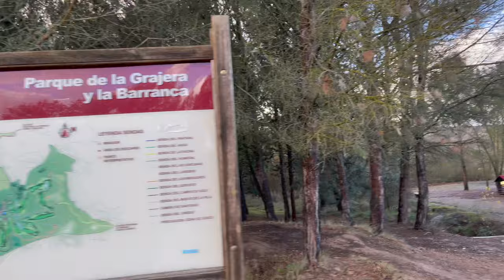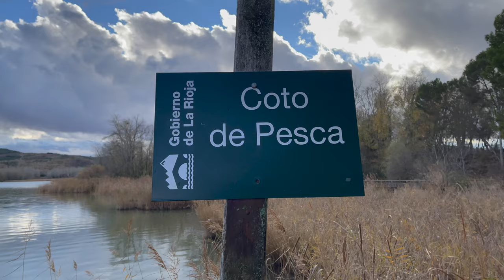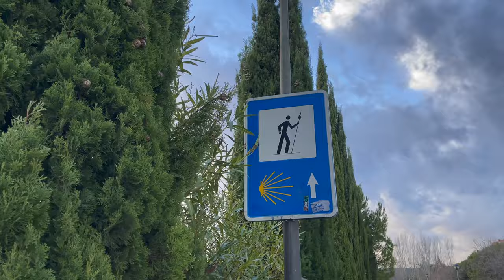Mi Gran Aventura Con Las Ardillas Salvajes Mas Bonitas 🐿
grabado x iPhone 12 pro max
editado x Apple iMac 27" 5k
editor de videos x iMovie
MADE IN MISHA
Patinete xiaomi